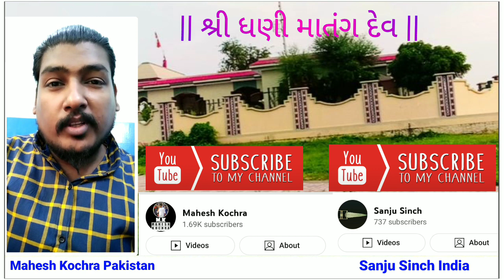Dev🙏 to My▶️Youtube